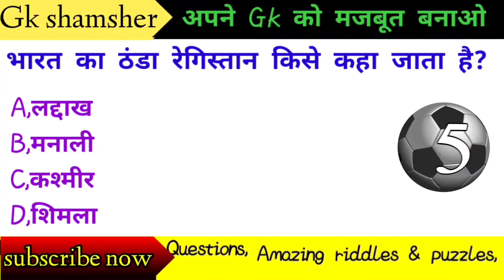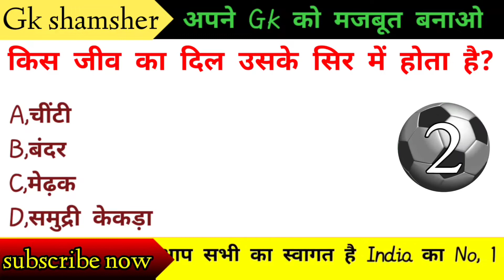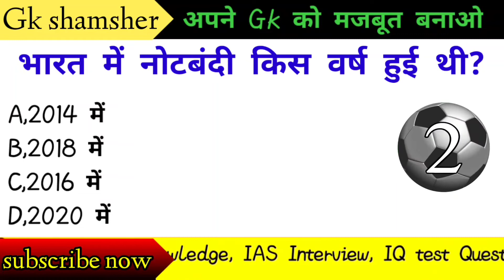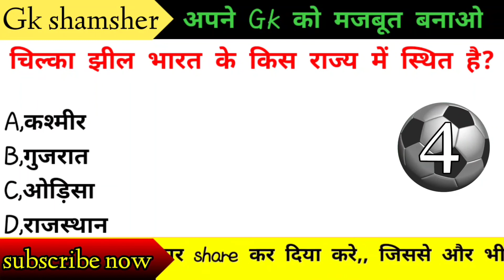GK Question || GK In Hindi || GK Question and Answer || GK Quiz || GK shamsher || part-53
Hi Friends welcome to our youtube chennal
GK shamsher

About This Video:- Namskaar Dosto Aaj ki is Video Me Aapse gk ke 10 sawal Punchhunga jo apko bahut pasand aayenge

Gk Question
gk
gk question
gk tricks
gktoday
gk questions
current affairs
current gk 2021
ias interview
Funny gk Questions Top 15 Most brilliant Auestions Of IPS, IAS Interview Questions | Gk in Hindi GK Dosto aaj hum apko General knowledge ke liye top 25 gk Questions aur unke answer batayenge.. aap ise funny gk Questions ya Funny general knowledge Question bhi keh sakte hai..
ips interview
gk
gk question
gk tricks
gktoday
gk questions
general knowledge
current affairs
current gk 2021
ias interview
Gk Study Adda
Gkstudyadda
Gk questions
Current affairs
gk quiz
quiz gk
questions
general knowledge questions
general questions
general question
gk answer
gk ias
gk by
ias gk
hindi gk
hindi question
ias questions
ias question
brilliant questions and answers
sval
upsc gk question
upsc gk
UPSC
cgl
cgl 2019
cgl 2021

msk paheli

shorts video